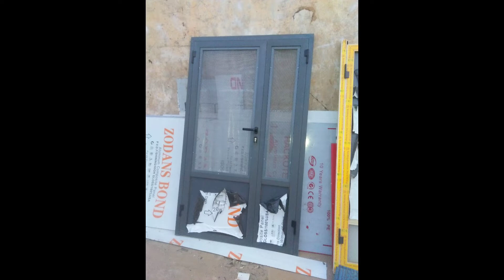Kofar aluminium design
Kar Ku manta kuyi shere ga sauran yan uwanku a WhatsApp da kuma Facebook